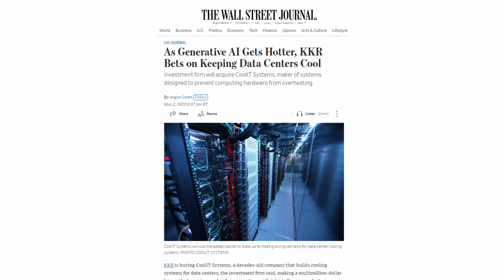CoolIT Systems 2023 Year in Review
CoolIT Systems, the global leader in advanced cooling technology for data centers, has announced a successful year in 2023, reporting unprecedented growth amidst the continued expansion of generative AI.
Amidst the surge in demand for liquid cooling driven by the expansion of generative AI, CoolIT Systems, the market and technology leader in liquid cooling, remains at the forefront. With over 23 years of industry leadership, the company is poised to continue to meet and sustain the rising demand in this dynamic market.